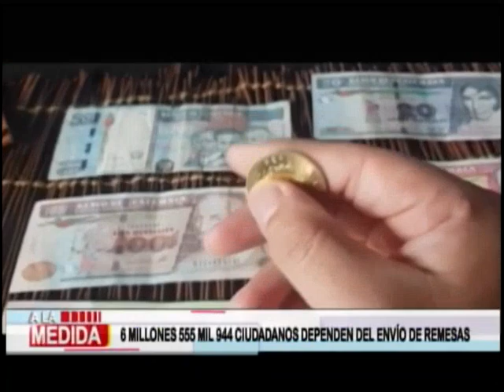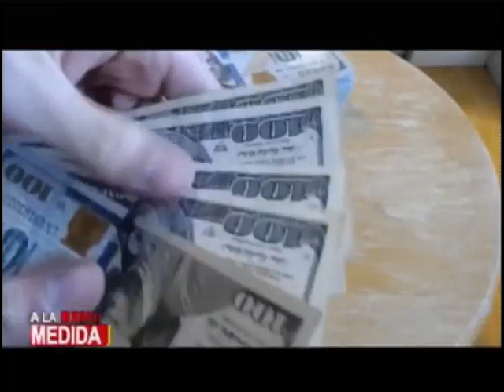A la Medida: Programa del 22 de junio de 2023